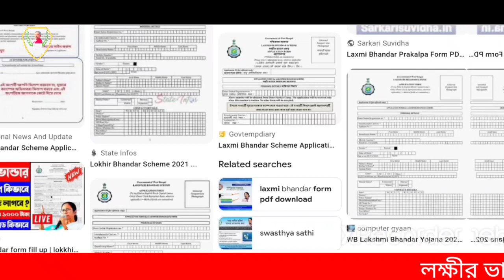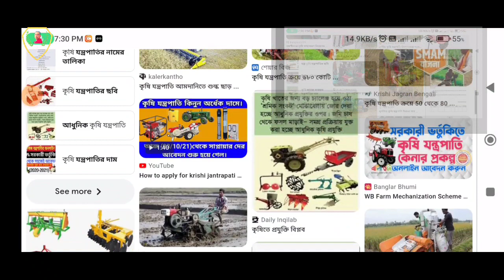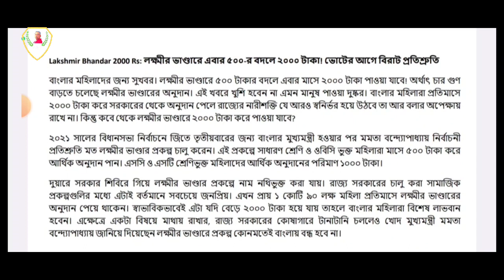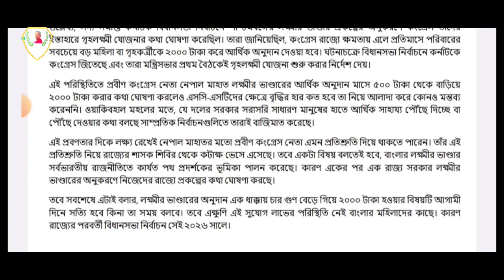এবার থেকে লক্ষীর ভান্ডার এর 500 পরিবর্তে 2 হাজার টাকার প্রতিশ্রুতি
লক্ষীর ভান্ডার নিয়ে বিরাট সুখবর